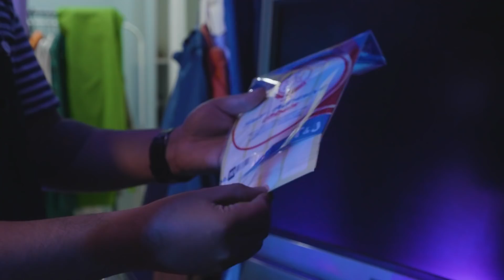BEHIND THE SCENE: FROYONION X HELLO DAILY | FLOG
Hai Civbsss!!

Memperlihatkan segala rupa upaya kami dalam pembuatan video promo yang digunakan dalam peluncuran produk hasil kolaborasi kami bersama Hello Daily.

YA MASA GA DIORDER?!!! KALIAN PUNYA KESEMPATAN BUAT DAPET KESEMPATAN MEMBUAT KONTEN BERSAMA KAMI LOHH!

Gue kasih bocoran kontennya "gak nginjek tanah".